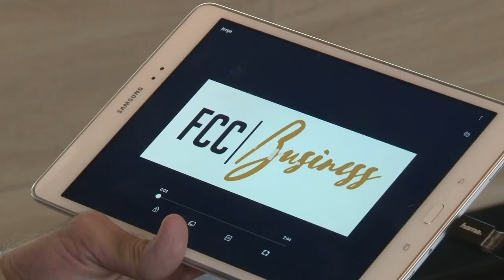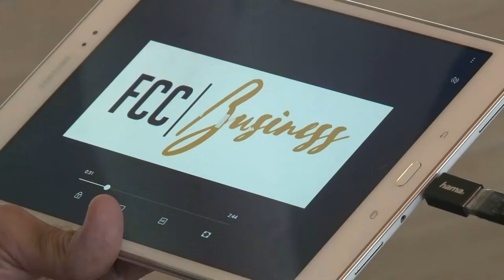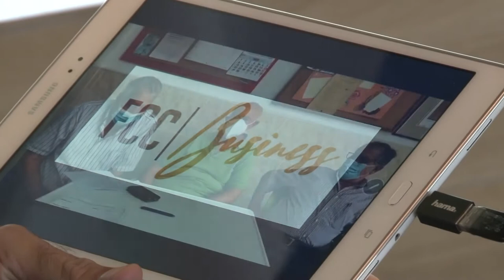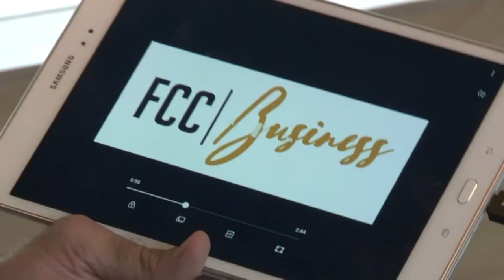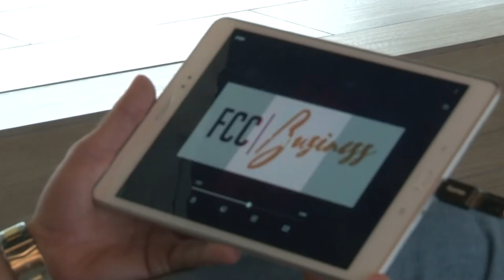Categoría Mayores con Jorge Almansa, voleibol